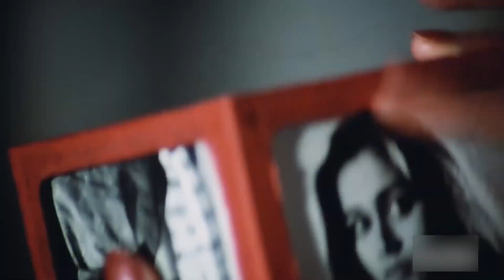Revisiting Shekhar Kapur's Masoom (1983)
Join us on a nostalgic journey as we revisit Shekhar Kapur's heart-wrenching directorial debut, Masoom. Adapted from Erich Segal’s novel Man, Woman and Child, this classic film beautifully captures the innocence of childhood while confronting the complexities of adult life.

In this video, we explore: ✨ The star-studded cast featuring Naseeruddin Shah, Shabana Azmi, and future legends like Urmila Matondkar. 🎶 The unforgettable music by R.D. Burman with cult classics like “Lakdi Ki Kaathi” and “Tujhse Naraaz Nahi Zindagi.” 🎭 The emotional chemistry between the characters and the moral dilemmas that shake their idealism. 📜 The simple yet profound dialogues by Gulzar and how they add to the film's timeless appeal.

Masoom is not just a film; it's a powerful story of love, betrayal, and redemption. 🌟